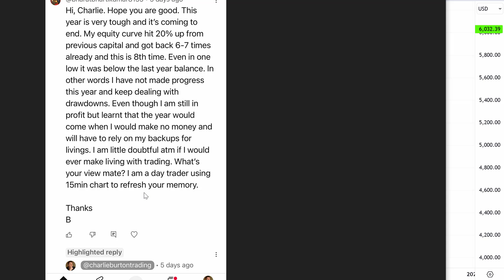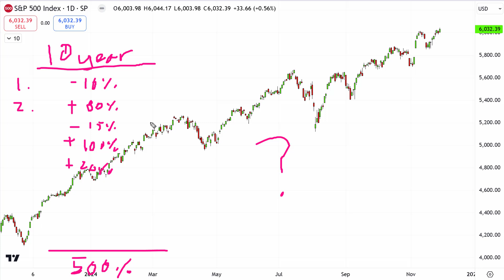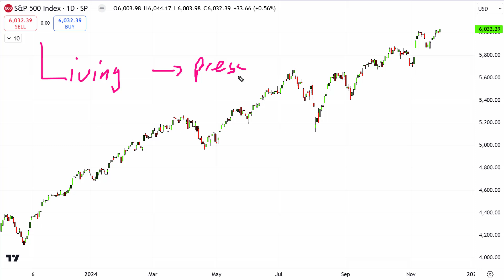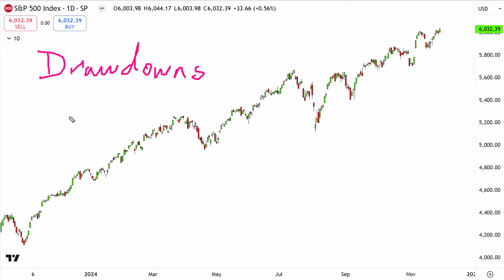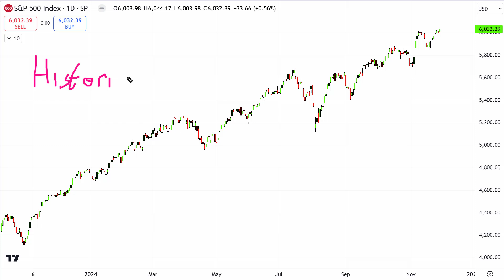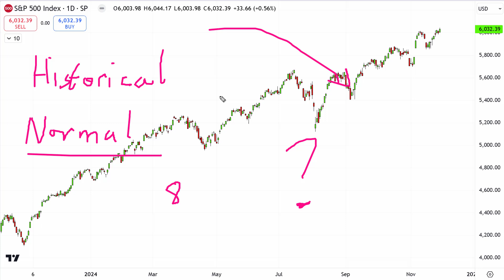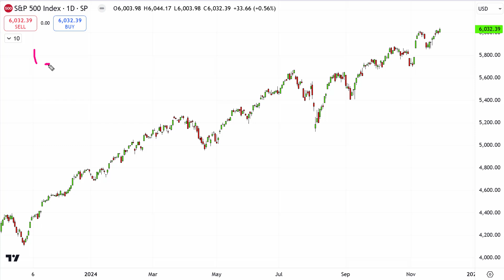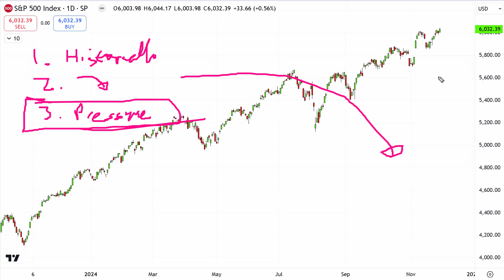Can he trade through this drawdown?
This trader is feeling the pressure from continued drawdowns this year. What advice can I give to help him make adjustments plus should he ditch his strategy?

To learn more about a fully regulated global broker TickMill,